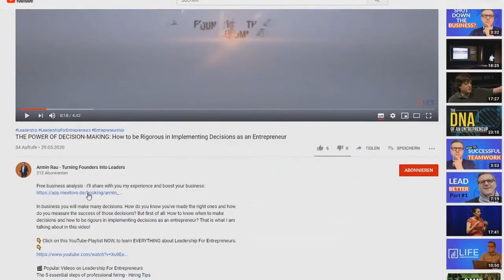Leadership Tips for Building Strong Team Loyalty - How to Have a Loyal Team?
Loyal team - here's how it's done! 100% free business analysis - I'll share with you my experience and boost your business: